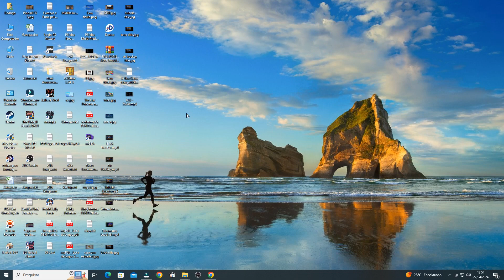NES - EMU - Al Unser Jr. Turbo Racing - Mode B: France - 1 Lap: 20 Pts [Time: 00:55.4]